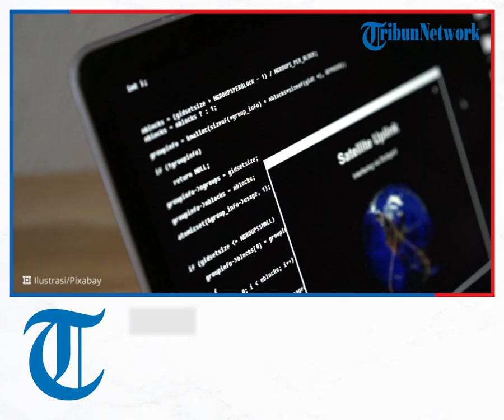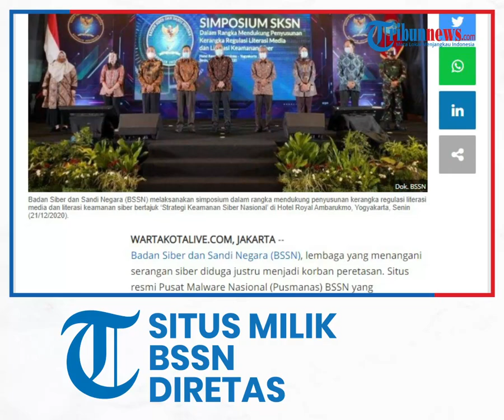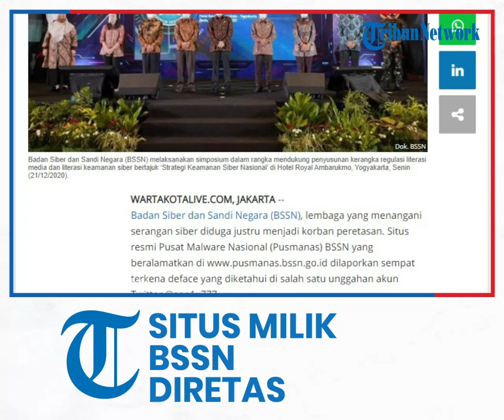Situs Milik Badan Siber dan Sandi Negara Diretas Hacker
TRIBUN-VIDEO.COM- Badan Siber dan Sandi Negara (BSSN), lembaga yang menangani serangan siber diduga justru menjadi korban peretasan. Situs resmi Pusat Malware Nasional (Pusmanas) BSSN yang beralamatkan di dilaporkan sempat terkena deface yang diketahui di salah satu unggahan akun Twitter @son1x777.

Situs tersebut disebutkan diretas oleh theMx0nday pada Rabu (20/10/2021).

Juru Bicara Badan Siber dan Sandi Negara (BSSN) Anton Setiawan mengakui situs Pusat Malware Nasional milik badan tersebut telah diretas hacker. Peretasan dilakukan pada halaman muka atau defacement.

Peretasan di situs BSSN ini juga menjadi perhatian Pakar Telematika Roy Suryo. Dalam cuitan di twitter yang dikirim ke Wartakotalive.com, Roy menyayangkan BSSN yang mestinya memproteksi semua instansi negara dari serangan siber justru menjadi korban hacker.

"Namamya memang mentereng, BSSN = "Badan Siber & Sandi Negara" yg Tupoksinya adalah memproteksi & memverifikasi Keamanan instansi2 Negara (dari segala Serangan Siber).
Ironisnya malah Kena Hack sendiri ? TERWELU, Padahal Anggarannya di th 2018 saja sudah Trilyunan, 2021 ? AMBYAR," kata Roy dalam cuitannya, Senin (25/10/2021).

Juru Bicara Badan Siber dan Sandi Negara (BSSN) Anton Setiawan membenarkan peretasan tersebut. "Ya Benar (diretas)," katanya Senin.

Saat ini kata Anton, penanganan situs tersebut telah dilakukan oleh Tim CSIRT BSSN, dikarenakan situs tersebut berisi data-data mengenai repositori malware.

Saat ditanya soal pelaku, Anton mengatakan indikasi berasal dari Brasil. Namun dia menambahkan pihaknya sedang melakukan penelusuran lagi atas indikasi tersebut. Sebab menurutnya di ruang siber siapa saja bisa mengaku-ngaku.

Pada Senin pagi diketahui situs Pusat Malware Nasional bernama pusmanasbssn.go.id diserang hacker menggunakan teknik defacement berupa perubahan halaman muka.

Muncul tampilan bertuliskan "Hacked by theMxonday". Disebutkan aksi ini sebagai balasan terhadap hacker Indonesia yang telah meretas situs Brasil.

Selain itu hacker juga menampilkan pernyataan berupa hinaan dan betapa mudahnya aksi peretasan ini dilakukan.(bum)

Artikel ini telah tayang di WartaKotalive.com dengan judul Situs Milik Badan Siber dan Sandi Negara Diretas, Roy: Namanya Mentereng, Ironisnya Kena Hack,
Penulis: Budi Sam Law Malau | Editor: Budi Sam Law Malau